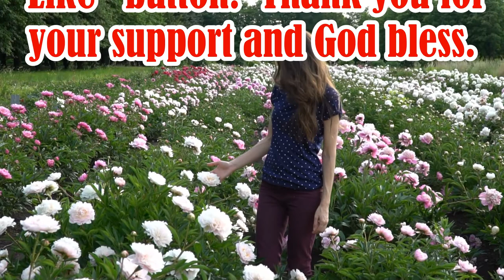Rose Garden Complimented by Romantic Instrumental Music for a Peaceful, Relaxing, & Easy Listening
Roses are the perfect embodiment of love for the most romantic and rose-centric day of the year and used for years to convey messages without words, they also represent confidentiality.

I’m Jesse Chargualaf, Air Force Veteran, and I put videos together complimented with instrumental background music for your easy listening pleasure.

I hope you enjoyed the video and please checkout the other videos I've uploaded. Thank you and God bless.

Videos